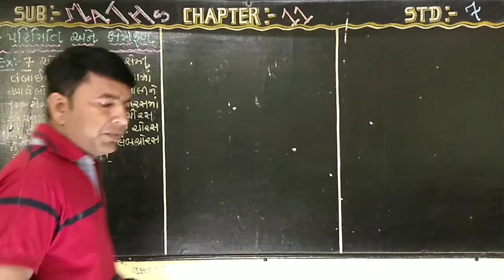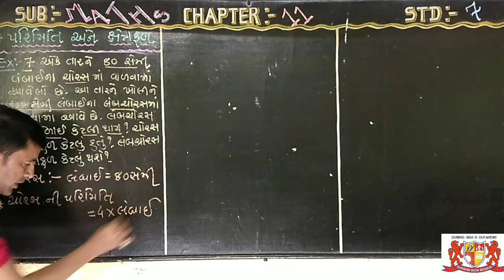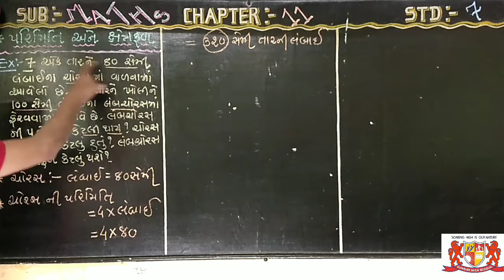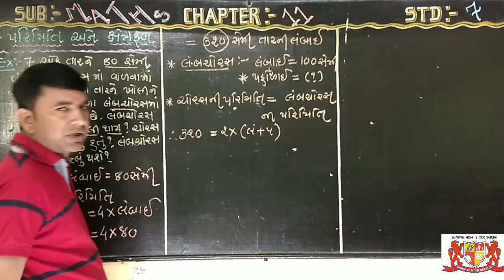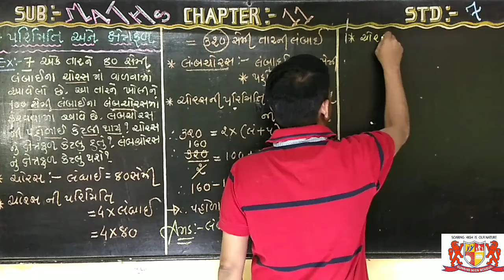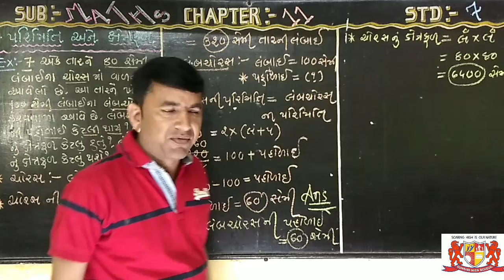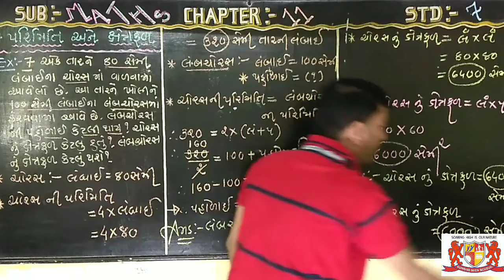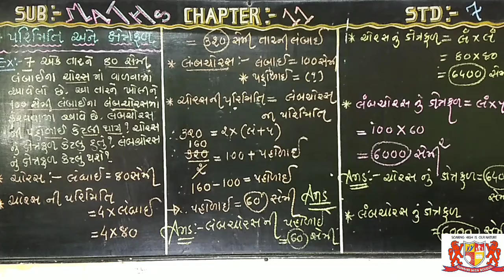std:-7..Maths.. chapter-11.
Tea:-Ajay Trivedi